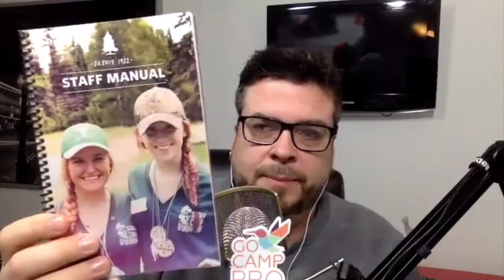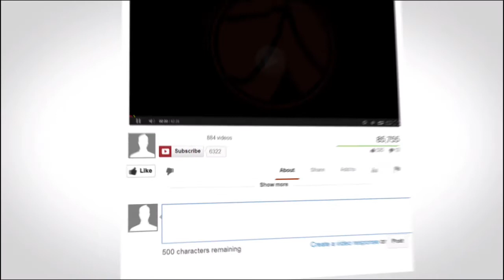Do This Now To Set Your Summer Camp Staff Up For Success - CampHacker Ep. 108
Thanks to Ange & Patti for joining us!